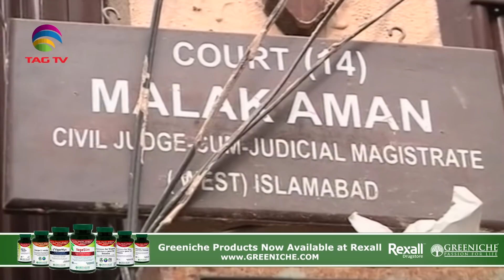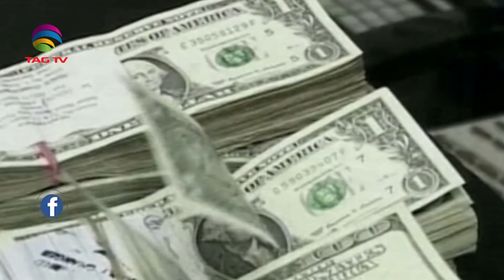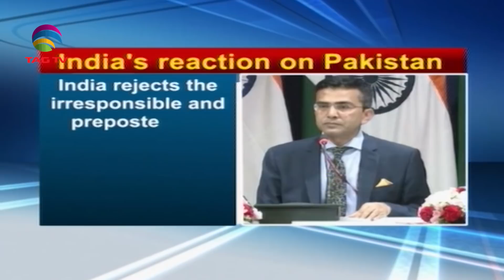Newsweek South Asia April 14, 2019 @TAG TV Special News Bulletin on Terrorism